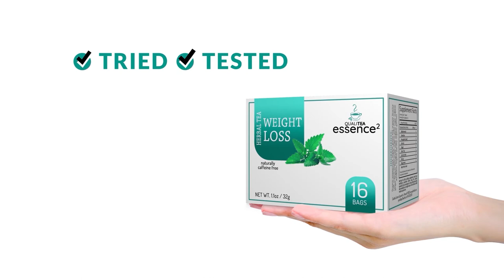Packaging Box Animation | 3D Product Promo | QualiTea Essence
Animation Video is a useful tool when it comes to helping potential buyers learn about a product. In fact, according to WYZOwl, 94 percent of marketers say using video has helped increase user understanding of a product or service.

Customers will only buy your product when they understand what it does and how it will help them. It is unsurprising that video is such a good tool for this as the visual element helps businesses clearly explain how things work.

Have any questions or feedback for me? I'd really like to hear!